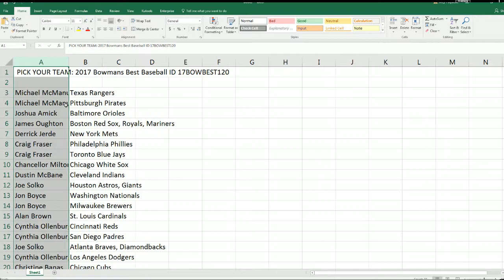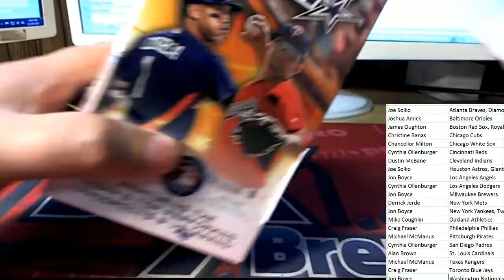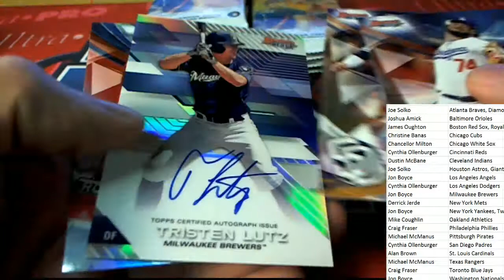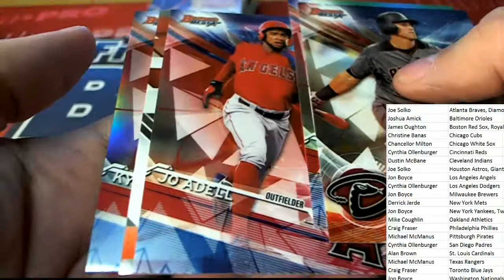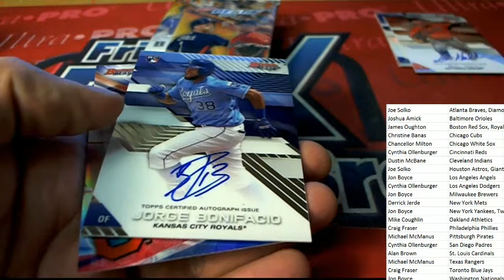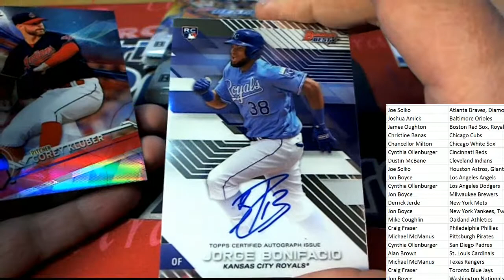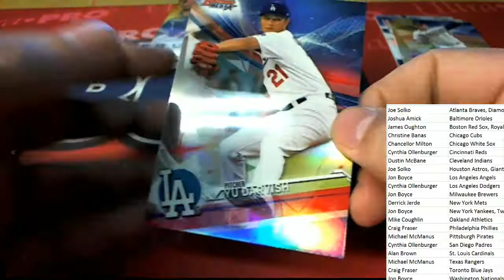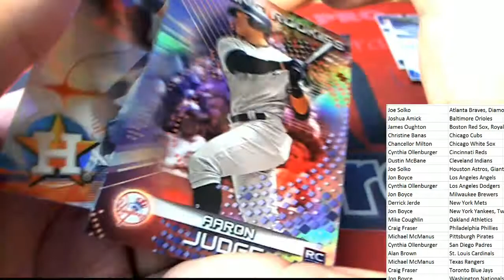2017 Bowmans Best Baseball ID 17BOWBEST120